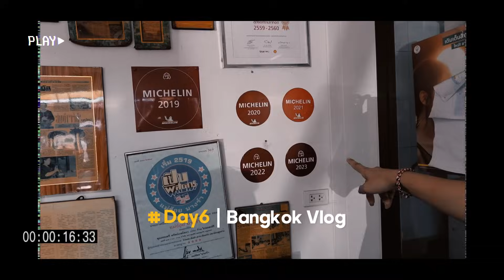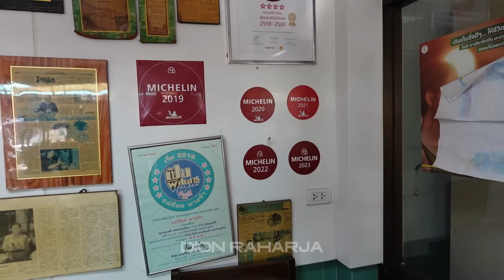KARENA KASIAN LINI SAMPE NANGIS vlog DAY 6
Vlog day 6 kali ini lumayan sedih lini sampe nangis hehehe